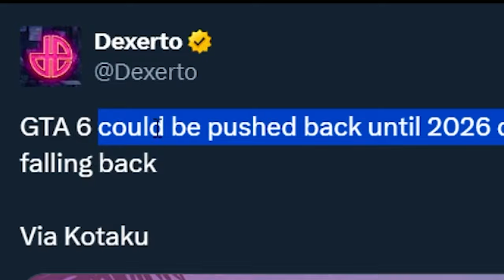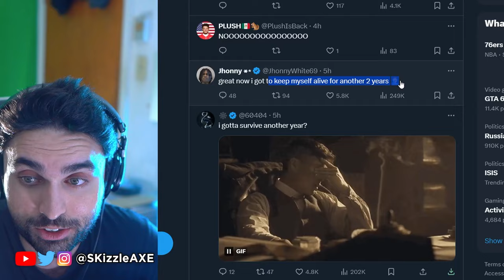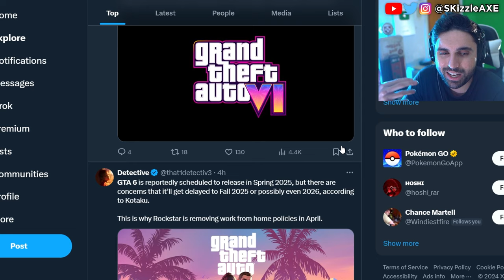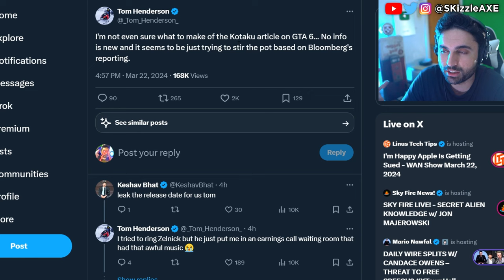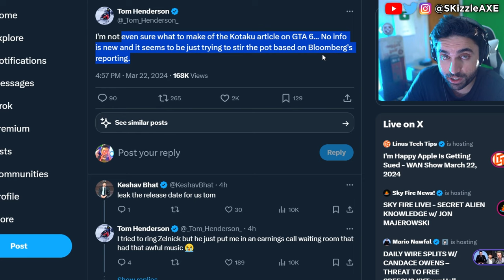GTA 6... RiP The WORST News Just Dropped 🥺 (SADLY it's True) - GTA 6 Trailer, GTA Online, PS5 & Xbox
Kotaku is saying GTA 6 release date has been delayed to 2026. GTA 6 on PS5 Pro will be the best place to play it's claimed. We previously covered GTA 6 Release Date and GTA 6 gameplay leaks. We got some good news from Rockstar Games. But still we have no info on GTA 6 Online nor any info on GTA 6 Trailer 2. But there are leaks that the next GTA VI trailer will come in May. We previously covered news on Xbox Activision, Call of Duty, MW3 Zombies, XDefiant and PlayStation 5.

GTA 6... NEW Leak is a DISASTER 🥴 (Rockstar STRIKING) - GTA 6 Gameplay, GTA Online, PS5 Pro & Xbox